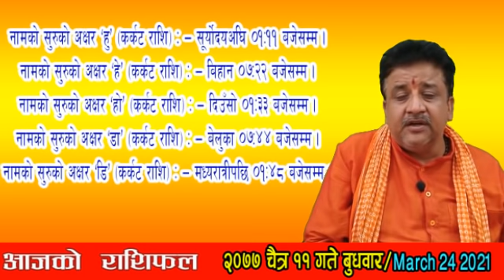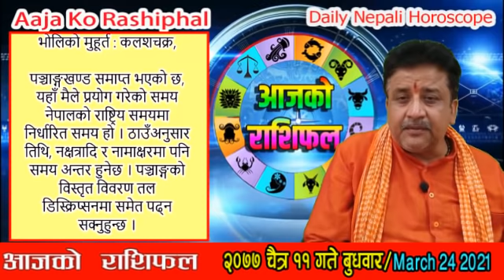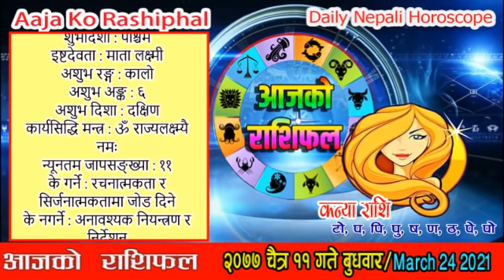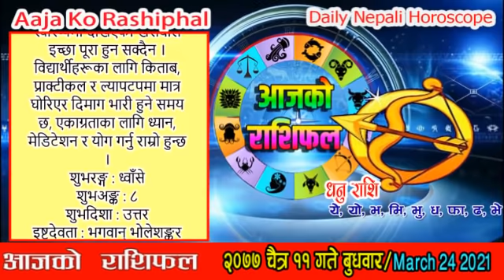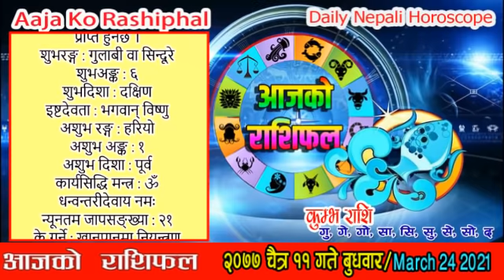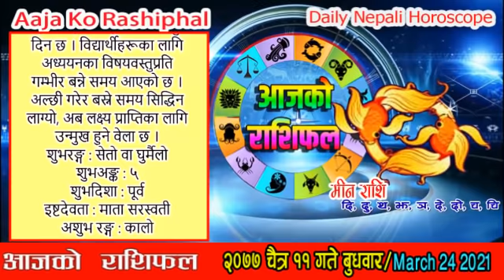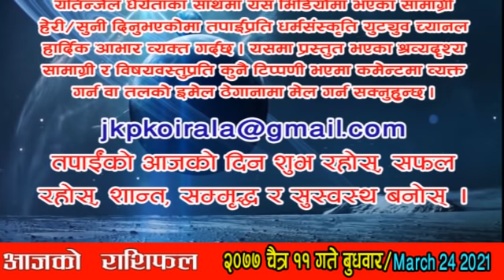आजको राशिफल | २०७७ चैत्र ११ गते बुधवार || Nepali Horoscope MAR 24 || Chaitra 11 || Aaja Ko Rashiphal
आजको राशिफल | २०७७ चैत्र ११ गते बुधवार || Nepali Horoscope MAR 24 2021 | Chaitra 11 2077 || Aaja Ko Rashiphal

आजको राशिफल
बुधवार चैत्र ११, २०७७
२४ मार्च सन् २०२१
Today's Rashifal
March 24 2021
Horoscope Prediction

चैत्र ११ गते बुधवारको राशिफल
फाल्गुन शुक्ल (चिल्लाथ्व) दशमी, पुष्य (तिष्य) नक्षत्र, कर्कट राशिको चन्द्रमा, अतिगण्ड योग, गर र वणिज करण, प्रमादी संवत्सर, सूर्य उत्तरायण, वसन्त ऋतु
आज : विश्व क्षयरोग दिवस, भद्रा करण बेलुका ०६।१४ बजेपछि,
आजको मूहुर्त : कलशचक्र,
भोलि : श्री आमलकी एकादशी व्रत, श्री नृसिंह द्वादशी, गोविन्द द्वादशी, भद्रा करण बिहान ०६ बजेर ०७ मिनेटसम्म,
भोलिको मूहुर्त : कलशचक्र,

आजको राशिफल, रासिफल, दैनिक राशिफल, नेपाली राशिफल, २०७७ साल, चैत्र महिना, ११ गते, बुधवार, फाल्गुन शुक्ल पक्ष, चिल्लाथ्व, दशमी तिथि, कर्कट राशि, पुष्य (तिष्य) नक्षत्र, अतिगण्ड योग, गर करण, वणिज करण, प्रमादी संवत्सर, सूर्य उत्तरायण, वसन्त ऋतु

आनन्दादि योग : मात्तङ्ग, चन्द्रवर्ण : सेतो, चन्द्रदिशा : उत्तर, योगिनीदिशा : उत्तर, वारशूल : उत्तर, कालराहु : नैऋत्य,

काठमाण्डौ, नेपालमा सूर्योदय : बिहान ०६:०६ बजे र सूर्यास्त : साँझ ०६:१७ बजे

काल वारवेला : बिहान ०९:०९ देखि १०:४० सम्म र भोलि बिहान ०३:०९ देखि ०४:३७ सम्म

आज यात्राका लागि पुरुषको नेतृत्वमा पश्चिम र उत्तर दिशाको तथा महिलाको नेतृत्वमा दक्षिण र पश्चिम दिशाको यात्रा शुभ हुन्छ । तर बाध्यतावश अन्य दिशामा समेत यात्रा गर्नुपर्ने भएमा मिठाइ वा तिल खाएर यात्रा सुरु गरेमा शुभफल प्राप्त हुने विश्वास गरिन्छ ।

समस्त दर्शकवृन्दमा धर्मदर्शन, परम्परा, संस्कृति र व्यवहारपरक विषयवस्तुका साथमा ज्योतिष र वास्तुशास्त्रका विविध विषयको तथ्यपरक विश्लेषण र प्रस्तुति गरिने 'धर्मसंस्कृति' (Dharma Sanskriti) युट्युव च्यानलमा हार्दिक स्वागत छ । यस च्यानलमा करिव ३ दशकदेखि विभिन्न संस्कृत विद्यालय/महाविद्यालयहरूमा प्राध्यापन गर्दै आउनु भएका सहप्रा. कृष्णप्रसाद कोइरालाले नियमित ढंगले शास्त्रीय र ज्योतिषीय विषयवस्तु प्रस्तुत गर्नुहुन्छ । यसमा दैनिक, साप्ताहिक, मासिक र वार्षिक राशिफलका साथमा हरेक ग्रहहरूको गति र स्थितिमा परिवर्तन हुँदा गोचरफलसमेत प्रस्तुत गरिन्छ । सनातन धर्म र हरेक समुदायमा प्रचलनमा रहेका आम नेपालीहरूले मान्ने र मनाउने धर्म, परम्परा र संस्कृतिसम्बद्ध चाडपर्व, हरेक एकादशी लगायत तिथि, वार, पक्ष, महिना र वार्षिक रूपमा मनाइने हरेक चाडपर्व र परम्पराको परिचयात्मक प्रस्तुतिका साथै धार्मिक, सामाजिक र सांस्कृतिक महत्त्वको विश्लेषणात्मक चर्चा बुझ्न, जान्न र श्रवण गर्न Dharma Sanskriti (धर्म संस्कृति) युट्युव च्यानललाई सबस्क्राईब (Suscribe) गरी विविधताले युक्त नेपाल राष्ट्रको सर्वाङ्गीण सनातन संस्कृति, धर्म/दर्शन र परम्पराको ज्ञान प्राप्त गर्नुहुन सबैमा अनुरोध छ । साथै तपाईंले धर्मदर्शन, संस्कृति, परम्परा, धार्मिक वा ज्योतिषसम्बद्ध कुनै पनि जिज्ञासा शान्त तुल्याउन तथा यस च्यानलमा सुधार गर्न योग्य कमीकमजोरीको गुनासो गर्न तलको इमेलमा मेल गर्न सक्नुहुन्छ । धन्यवाद ।